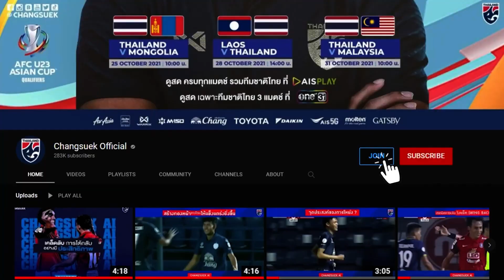เบื้องหลังการถ่ายภาพแข้งช้างศึก ชุด U23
ช้างศึกวันนี้จะพาทุกคนมาชมบรรยากาศเบื้องหลังการถ่ายภาพ น้องๆรุ่น U23 ที่มีท่าทางสุดยียวน เต็มไปด้วยความสนุกและความสดใส

สมัคร MEMBERSHIP กับช่องช้างศึกเพื่อสิทธิพิเศษก่อนใครได้ที่